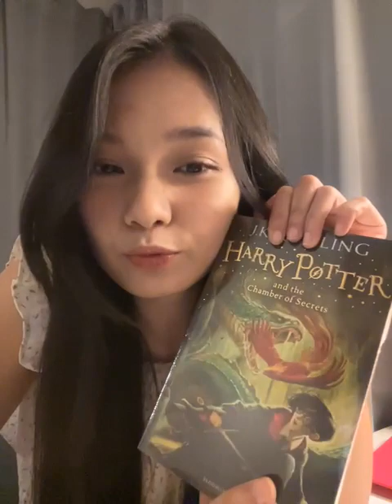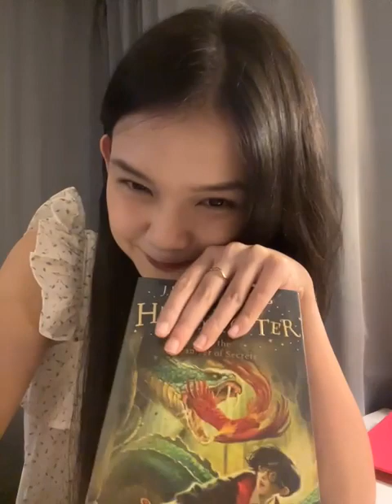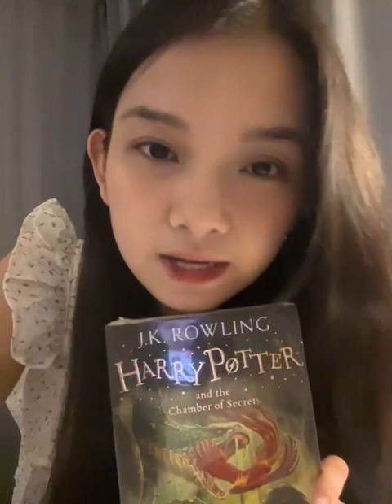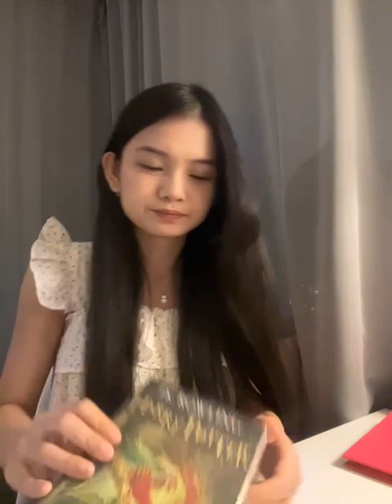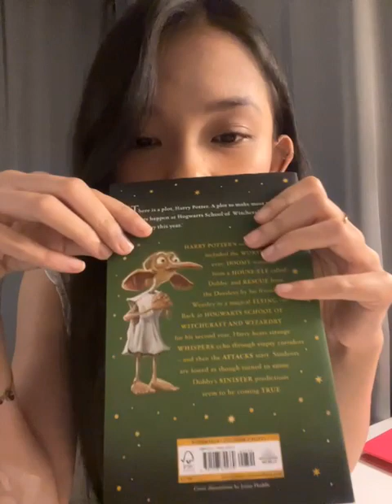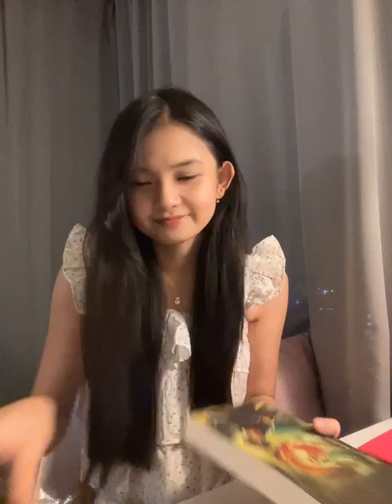[IDN Live] Indah JKT48: “Daily Live”, 3 Januari 2024, 22.35 WIB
Replay LIVE IDN Indah JKT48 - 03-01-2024 pukul 22.35 WIB